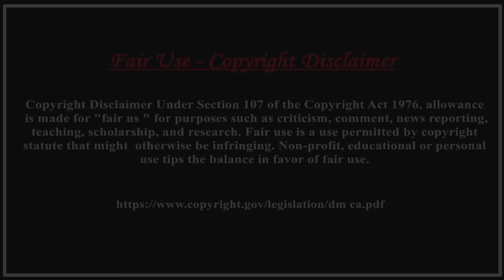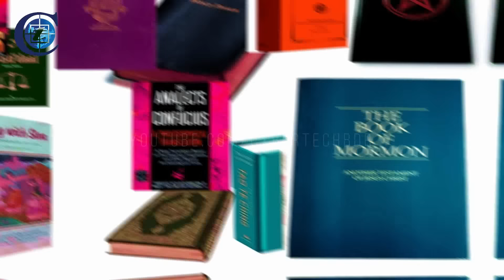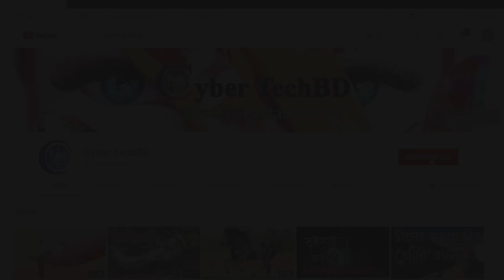২ টি সাগর একসাথে মেশে না কেন !! Why Don't the Atlantic and Pacific Oceans Mix in Bangla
While technically not a confluence of two separate bodies of water, The Gulf of Alaska sometimes contains these stunning color variations. The gulf contains different slow moving currents, or eddies, which harbor distinct sediments, one with a higher amount of heavier clay material that contains iron and changes the appearance of the water. When the two currents meet, there’s a clear color difference between them, but they do eventually mix.

MUSIC